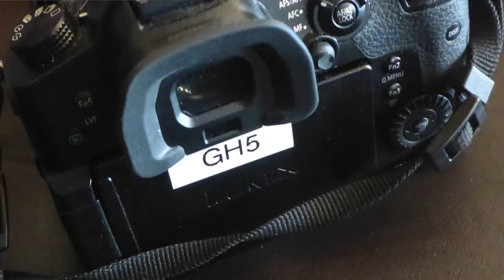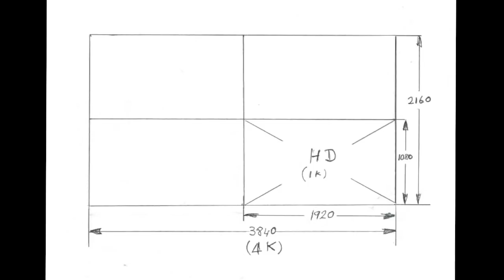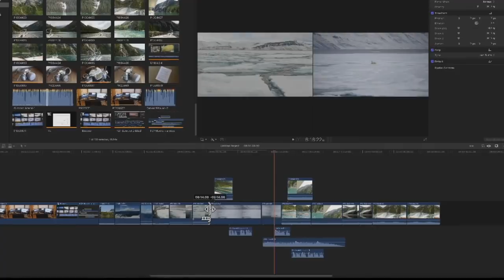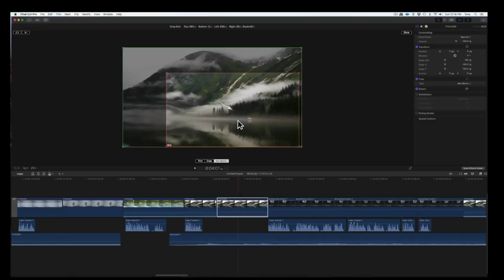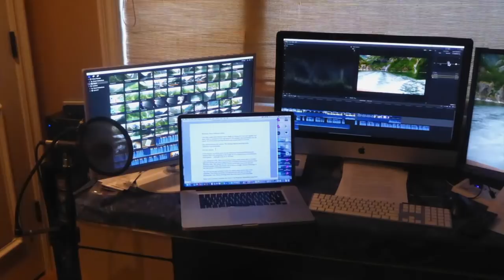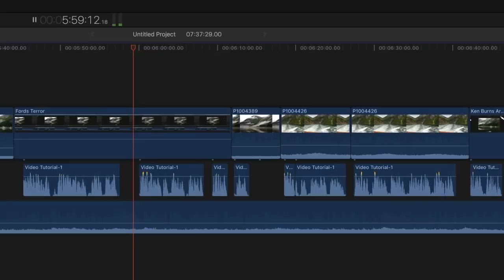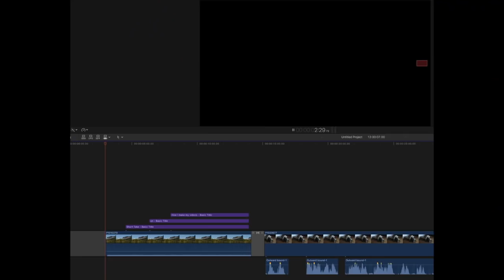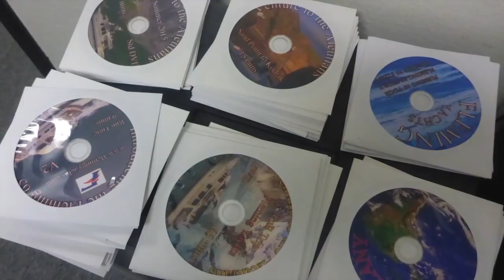How I make my videos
In response to requests, I put together this video to provide an oversight into the process I use when making my videos.  It starts with my camera of choice and finishes with the burning and labelling of discs.